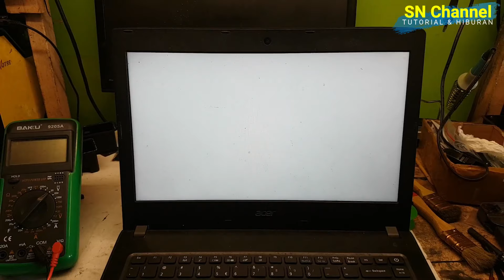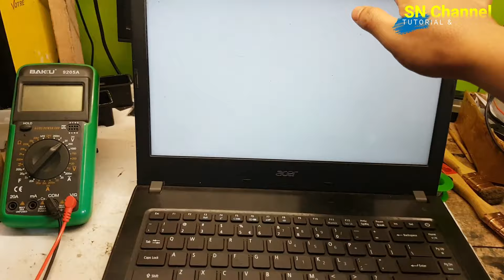LCD LAPTOP BLANK PUTIH || WHITE SCREEN LAPTOP Fix || Layar Laptop Blank Putih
LCD BLANK PUTIH
LCD LAPTOP BLANK PUTIH
LAPTOP WHITE SCREEN
LAYAR LCD LAPTOP BLANK PUTIH
WHITE SCREEN LAPTOP

TERIMAKASIH